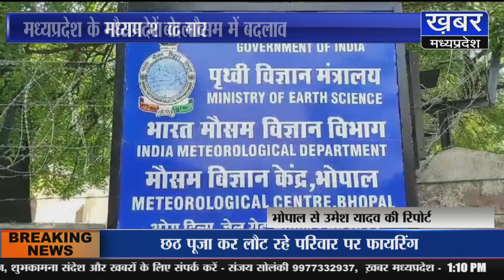एमपी में अब दिन में भी होगा गुलाबी ठंड का एहसास, ये जिला रहेगा सबसे ठंडा